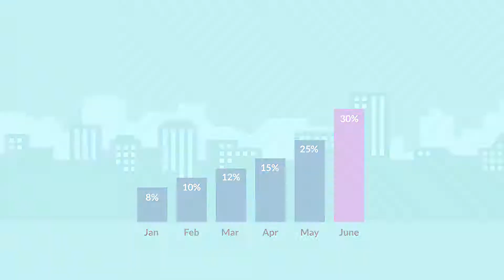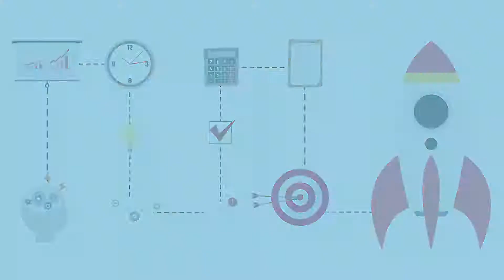Elevate with John Kenney: COO On Demand for Roofing Success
🔨 Transform Your Roofing Business with Cotney's COO On Demand

🌟 Discover the game-changing potential of Cotney Consulting Group's (CCG) COO On Demand program, featuring the expertise of John Kenney. In this video, we delve into how roofing companies, big or small, can benefit from the strategic insights and operational prowess of an experienced Chief Operating Officer without the financial burden of a full-time executive hire.

📈 Bridging the Gap: Learn how the COO On Demand program offers flexible, tailored support for both long-term and short-term challenges your business might face. This service is designed to address the comprehensive needs of your company's operational structure.

👥 Expert Collaboration: John Kenney, with his 45+ years of experience in leading substantial roofing businesses, works closely with your CEO and senior staff. This collaboration focuses on refining operations, optimizing management and staff roles, enhancing talent acquisition, improving staff retention, and streamlining budgeting and forecasting.

🚀 Operational Excellence: The program covers crucial areas like managing vendors and contracts, and providing a risk management assessment, setting your business on the path to enhanced efficiency and profitability.

💡 Insights from Experience: Kenney's extensive background in running multi-million-dollar roofing businesses equips him with a deep understanding of the industry's unique challenges and opportunities, making him an invaluable asset for your company.

🔗 Elevate Your Business Today: Watch now to uncover how COO On Demand can revolutionize your roofing business's operations and strategy.